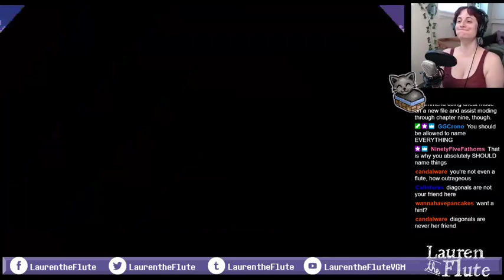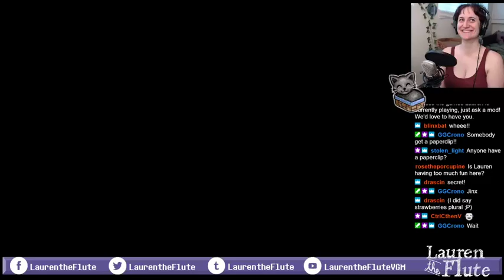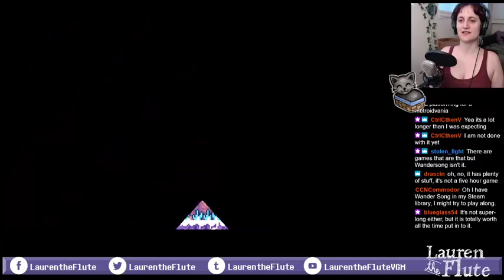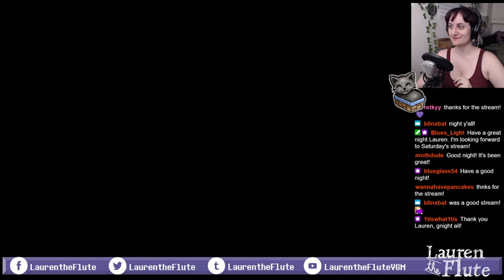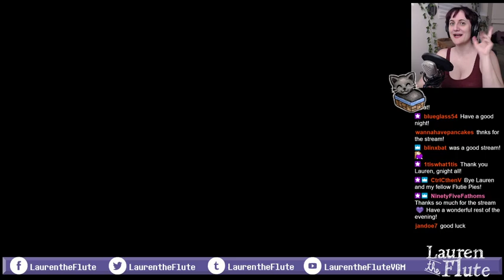Lauren plays Celeste #9: Not quite the ending (most of Summit)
I probably could have just beaten the game in this amount of time, but I am glad to have plenty of time next week to talk afterward and maybe play through that extra chapter with assists to make it happen and get more story.